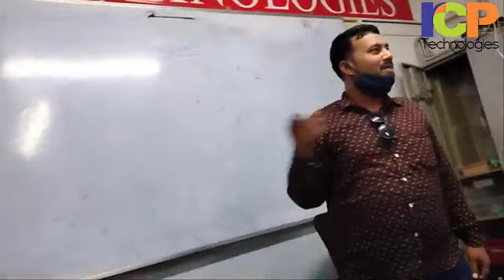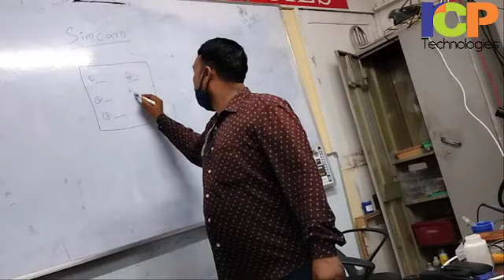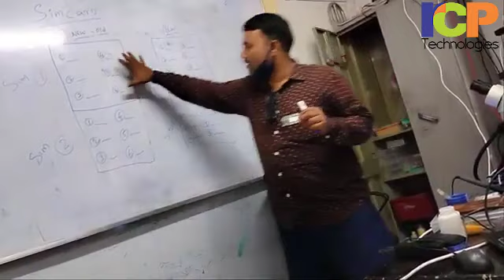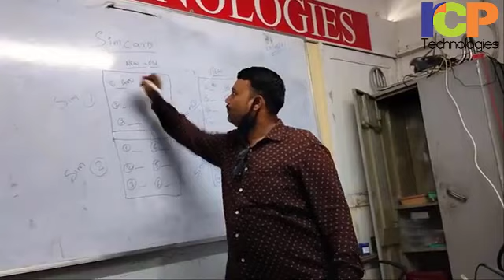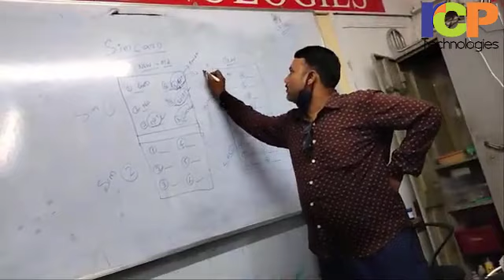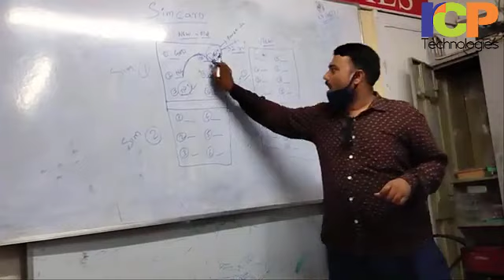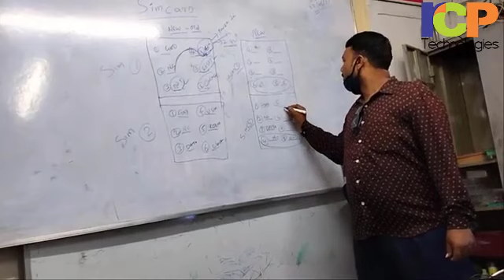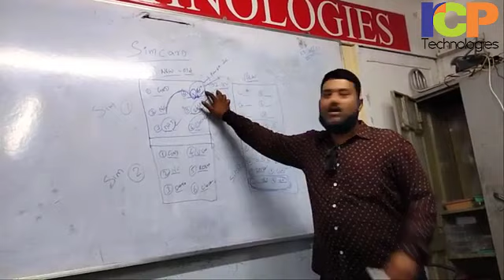Mobile Chip Level Repairing Training | SIM Card Explanation Tutorial @ RCP Technologies